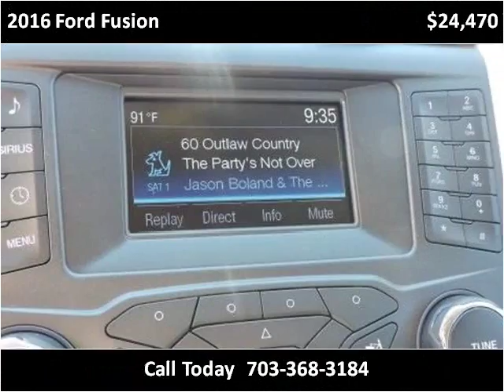2016 Ford Fusion New Cars Manassas VA